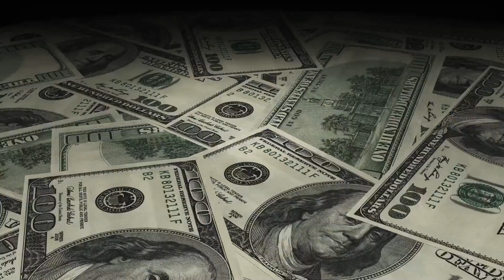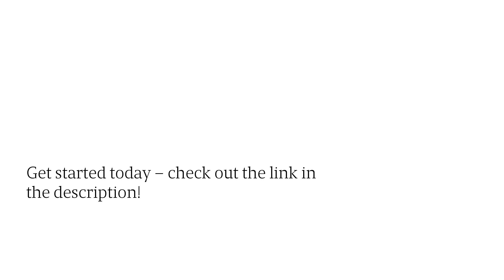San Antonio Debt Relief Company Offers Affordable Settlement Services For High-Interest Credit Cards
If you're struggling with Credit Card Debt or Personal Loans and live in San Antonio, Debt Redemption Texas Debt Relief ( can help you break free from your debt! Debt Negotiation Resolution San Antonio